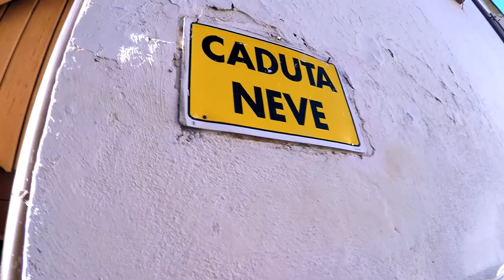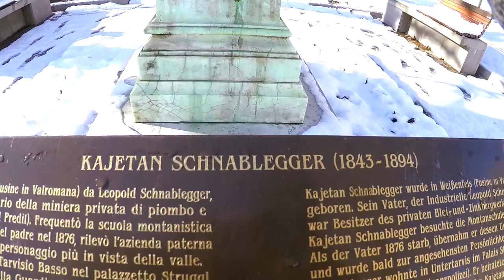Tarvisio: non solo neve ⛄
Neve, sci e sport invernali ma Tarvisio non è solo questo.. scoprilo con me in questo nuovo tour!